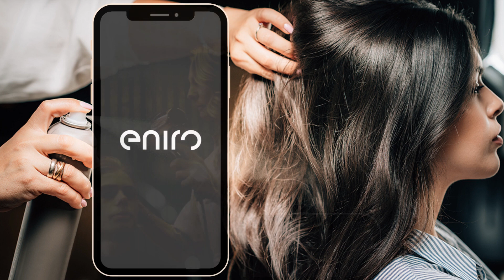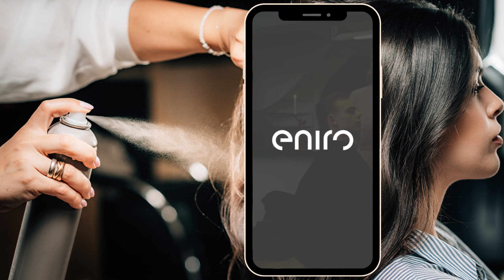Möt Sandra Messinger - frisör, egenföretagare och digital marknadsförare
En personlig frisörsalong med mycket hjärta, mitt i Vasastan, där hittar du Sandra Messinger. Vi mötte henne för att prata om livet som egenföretagare och digital marknadsföring